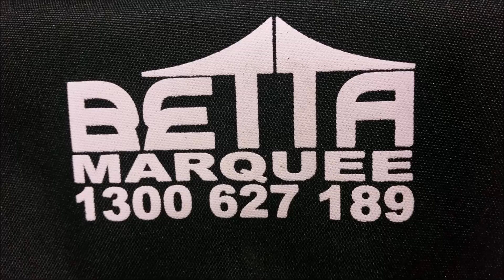Hard Enduro. KTM 350 EXC-F 2020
The lads hit up some sweet HE trails after overnight rain moistened up the trails.
Trails shown are Johnny Walker, Be More Jarvis and WOT.
Bikes featured are KTM 350 EXC-F 2020, KTM 500 EXC-F 2018, KTM 300 TPI EXC 2019 and a Sherco 300SER 2018.